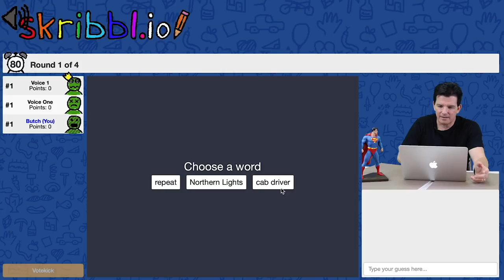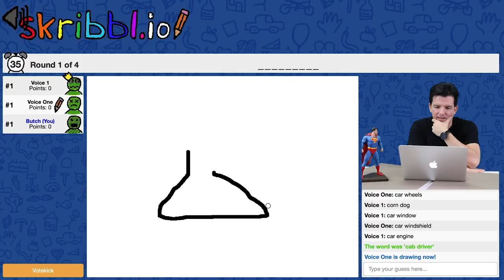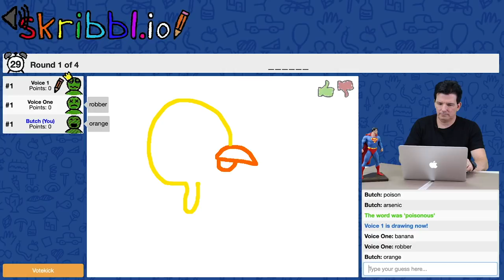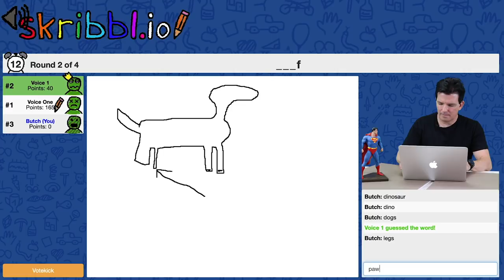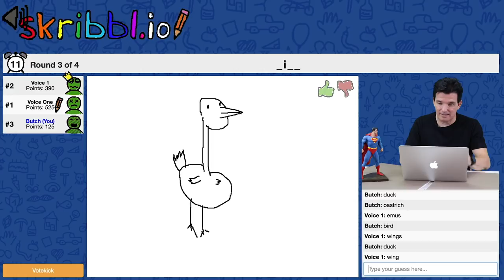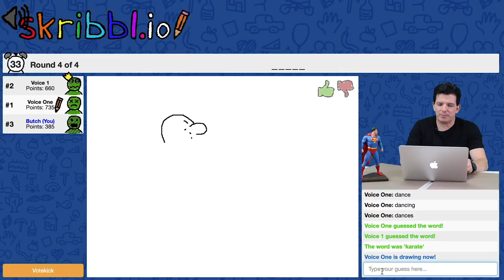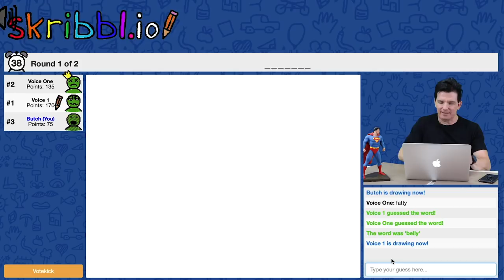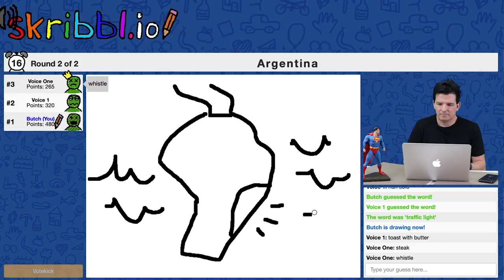I CAN'T DRAW ANYMORE on Skribbl.io | Butch Hartman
Attempting to draw using Skribbl.io - the online Pictionary game!